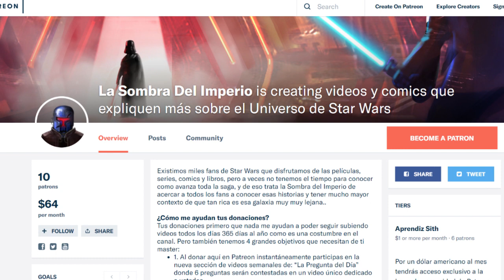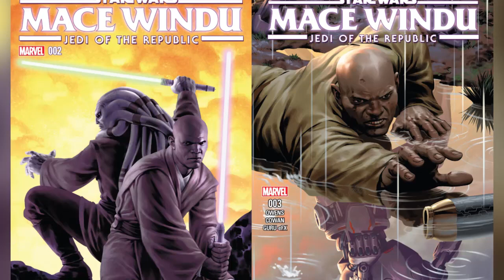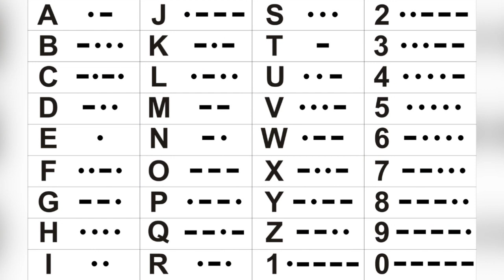¿Cómo los Humanos le Entendían a los Droides Como R2D2 o BB8?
Descubre cómo era posible que los humanos de la galaxia pudieran comunicarse y entender perfectamente bien los silbidos y pitidos que emitían diversos droides astromecánicos como R2D2, BB8, Chopper o incluso hasta con droides como C3PO. Una de las 5 preguntas que se resuelven en este video que habla sobre los Rebeldes, Palpatine, Vader y Kylo Ren en nuestras tradicionales PreguntasDelDía.

¡Vader Repite la Masacre en el Pasillo y Luke Casi Mata a Leia en su X Wing!  - Star Wars Comic 54

¿Crees que con todo esto sería fácil entenderle a un droide como R2D2 o BB8?
Aquí un video que seguro te interesará:
Una historia que tiene que ver con las PreguntasDelDia que me han dejado en la última semana relacionadas a Star Wars y como los humanos de la galaxia como Luke Skywalker, Rey o Poe Dameron podrían entender el lenguaje de los droides como Chopper, R2D2 y BB8.